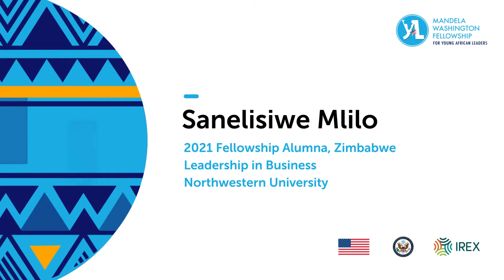Sanelisiwe Mlilo, 2021 Fellowship Alumna, Ignite Talk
Sanelisiwe Mlilo is a 2021 Fellowship Alumna from Zimbabwe. During her Fellowship, she studied Leadership in Business at Northwestern University.

Ignite Talk content, including photos and videos, was prepared by Fellows and does not reflect the views or standards of the Mandela Washington Fellowship.